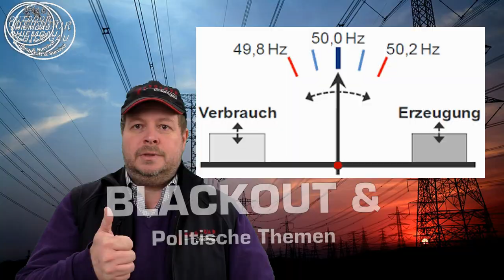Outdoor mit Miri + Wassertest Sets. Bringen die etwas? Stayathome Serie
Für alle die daheim bleiben müssen. Wir nehmen euch mit auf unsere Waldtour.
Bringen Wasserstest Sets etwas und TDS Messer? Hier mein Praxis Test in der Natur

Von mit benutzte Ausrüstung:
- Wasserfilter  Elanwell Filter mit Pumpe:

- 14 in1 Wassertest
- TDS Meter